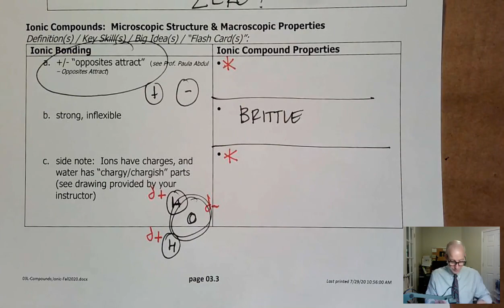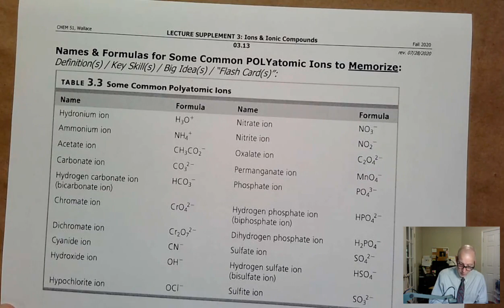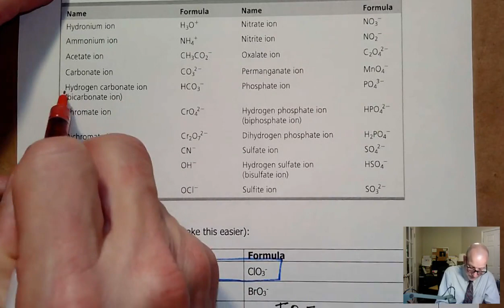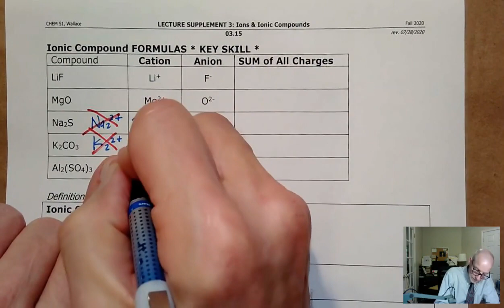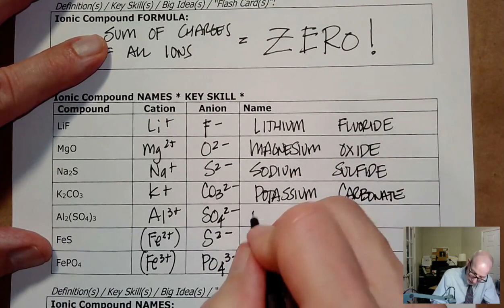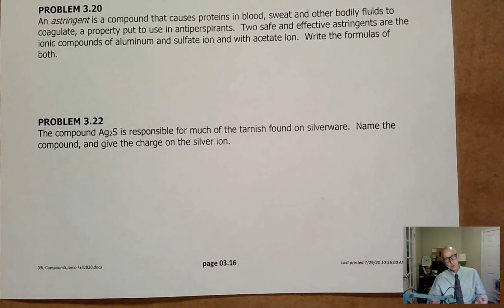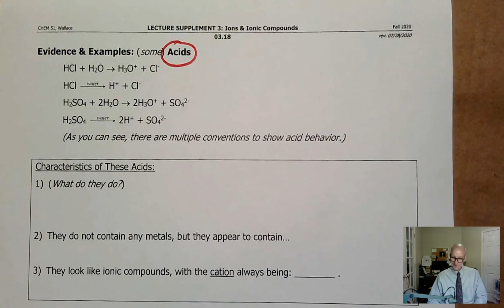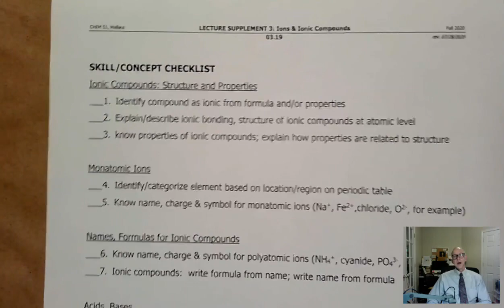Lecture 03-2 Fall 2020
Butte College, Martin Wallace